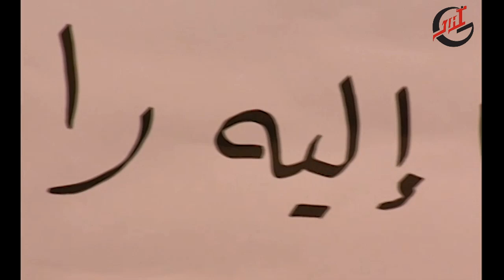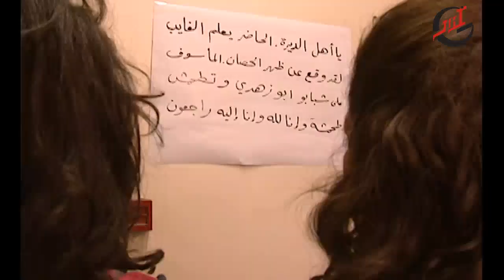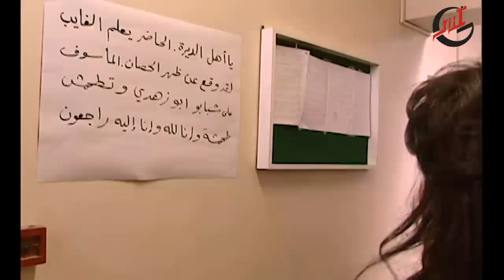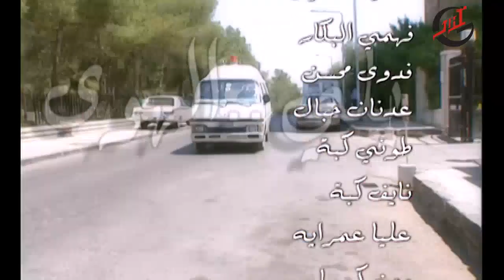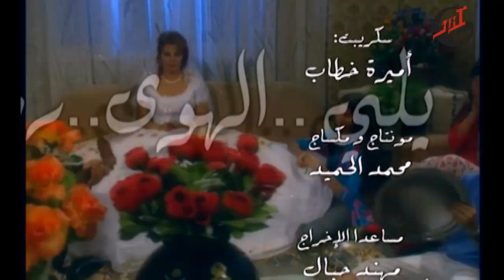مسلسل ياللي الهوى رماك ـ الحلقة 17 السابعة عشر كاملة HD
مسلسل إجتماعي كوميدي ... تدور أحداثه حول قصة حياة زوجين ... يقرران الانفصال ويدخلان في صراع كبير حول ملكية المنزل ... الأمر الذي دفعهما للعيش سوية رغم انفصالهما ... عندها تتوالى الأحداث وتتصاعد ضمن إطار كوميدي شيق ..
تمثيل
وائل رمضان, مرح جبر

Yalee Al Hawa Ramak